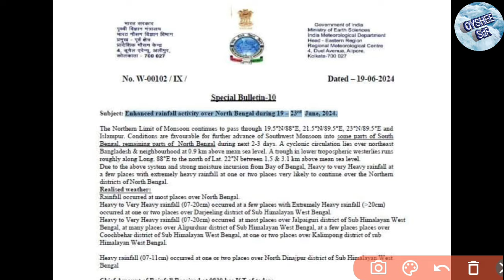তীব্র গতিতে এগিয়ে আসছে বজ্রবিদ্যুৎ সহ বৃষ্টি! আজ ১২ টি জেলায় সতর্কবার্তা জারী! today weather news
আজ ২০ জুন 📌 এগিয়ে আসছে বজ্রবিদ্যুৎ সহ বৃষ্টি! আজ ১২ টি জেলায় সতর্কবার্তা জারী! today weather news

today live weather update
Medinipur weather update
kochbihar weather update
alipore duwar weather news
ajker weather
ajker abohowaha